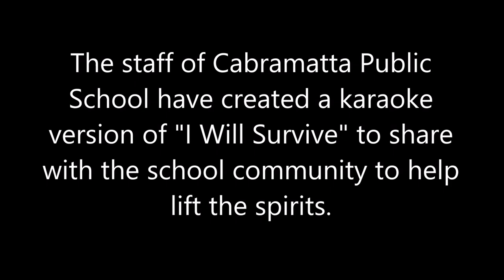I Will Survive Video by CPS Staff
The staff of Cabramatta Public School send their best wishes to all of our families during this difficult time.
We are thinking of you and thank you for your resilience and support for each other.

We hope that this video has brought a smile to your faces. We had fun making it.
Stay strong.